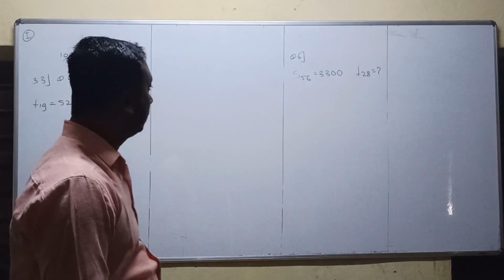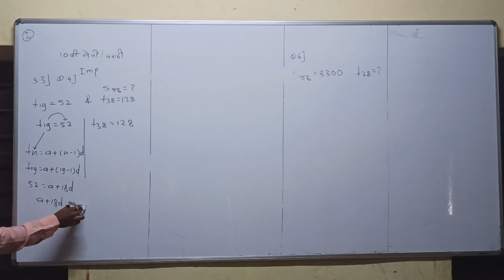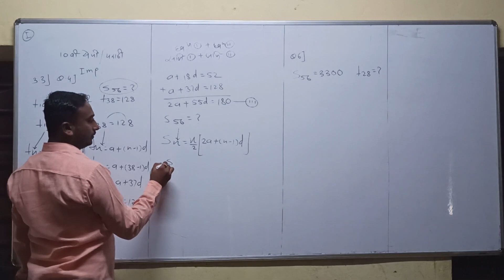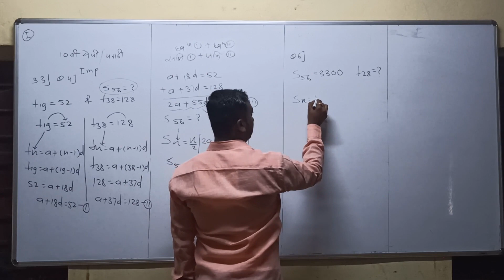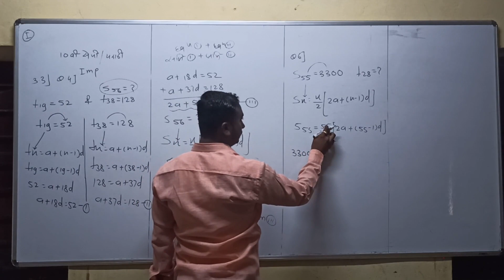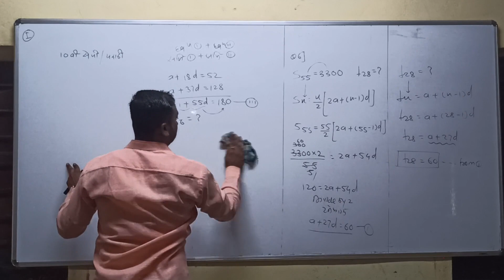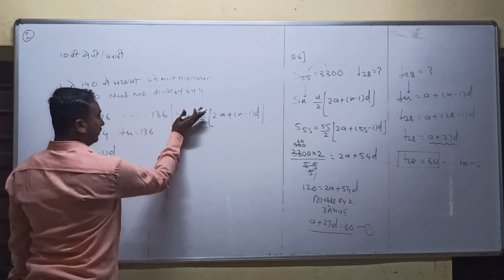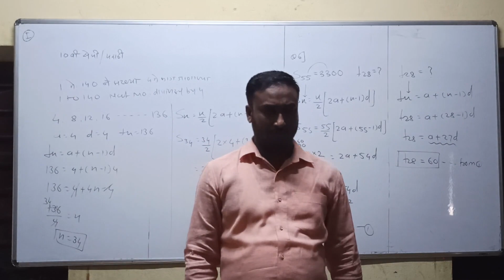Shaikh sir 10th class semi marathi😝😝